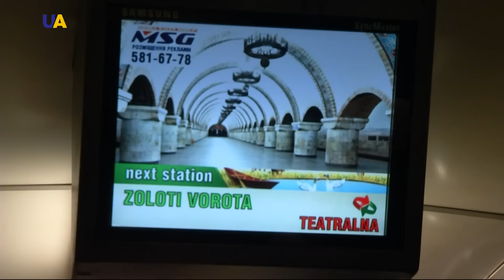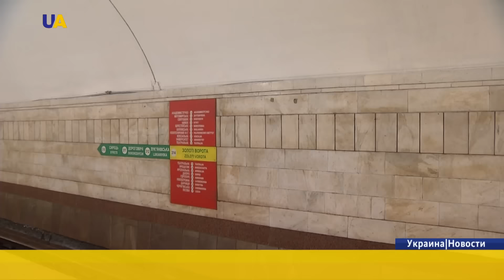«Золотые Ворота»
Одна из красивейших станций метро мира находится в Украине. Об этом не первый год твердят рейтинги престижных всемирно известных изданий. Однако мало кто знает, что она не была бы такой уникальной и красивой, если бы не перестройка. Каждый, кто пройдёт вдоль платформы по часовой стрелке - по арочным сводам за 10 минут узнает историю древнего Киева. Как строилась жемчужина киевского метрополитена и какие секреты таят её мозаики.